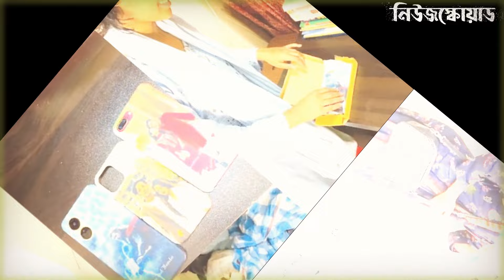🔥 জান্নাত তোহা আসল ভিডিও।। jannat taha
Keywords